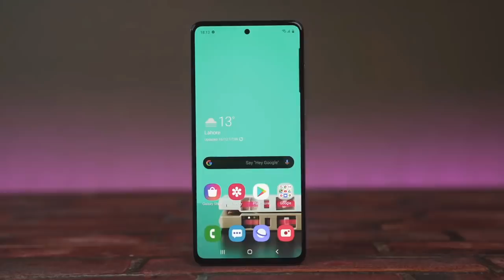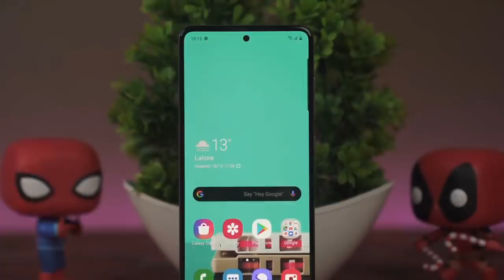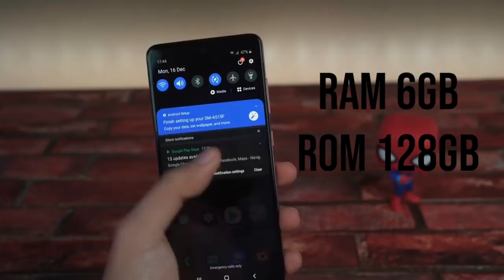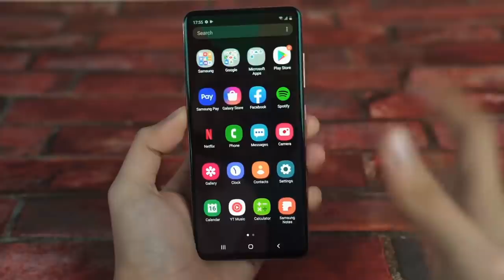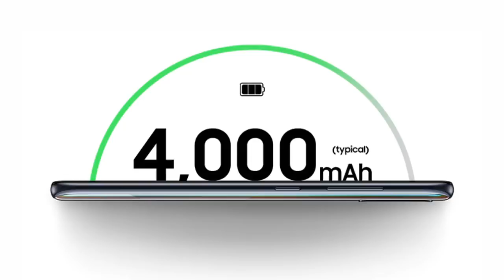Spesifikasi dan kelebihan Samsung Galaxy A51 -Indonesia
membahas mengenai spesifikasi dan harga samsung galaxy A51yang merupakan smartphone mid range ter baru dari samsung.

Dislike kalau gk suka👎
Silahkan berkomentar di bawah 👥(Saya tau Anda Cerdas)